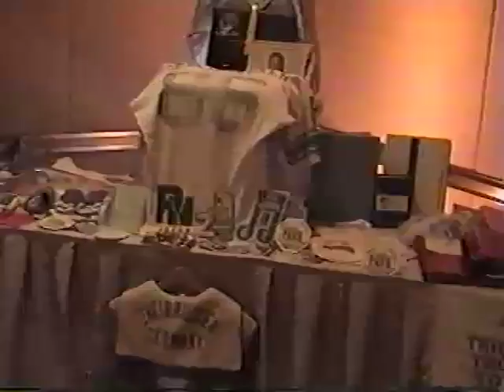Class of 90 Zweibrucken 2000 Vegas Reunion